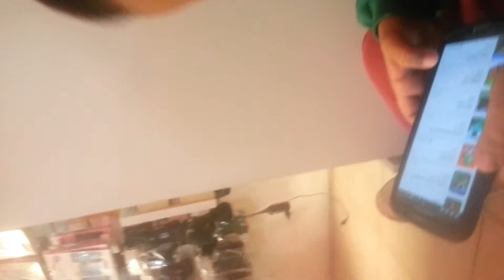Nuevo youtuber jero gamer